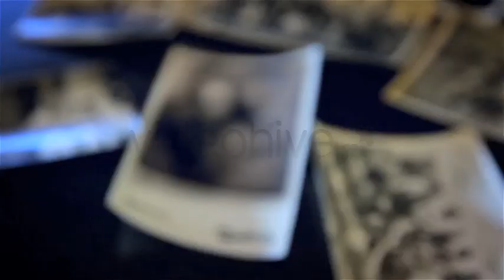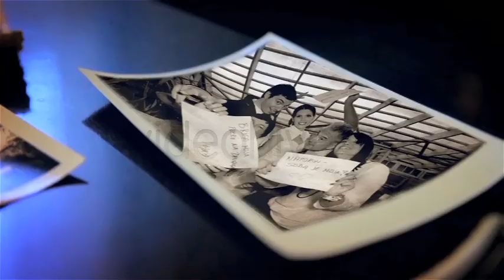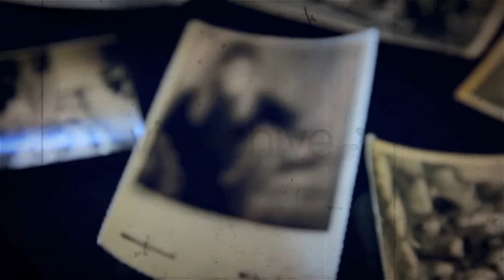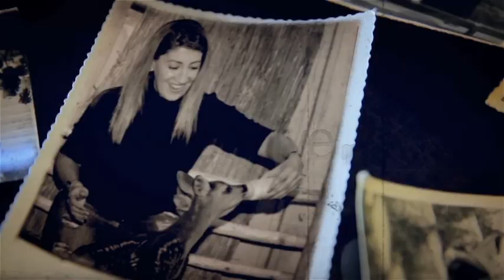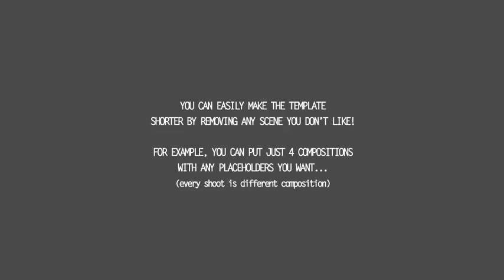The Old Memories Gallery [After Effects Template]